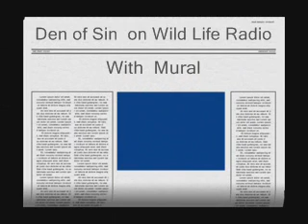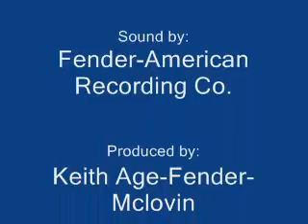Mural Plays in the Den of Sin on Wildliferadio.com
Mural Plays in the Den of Sin on Wildliferadio.com just for you the internet fans of the world.